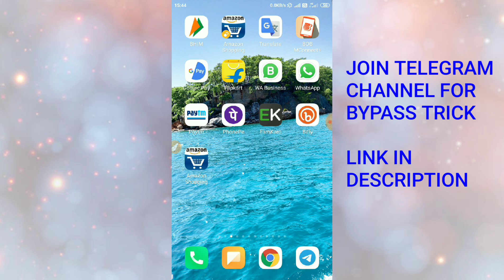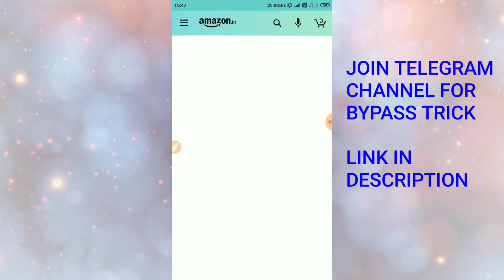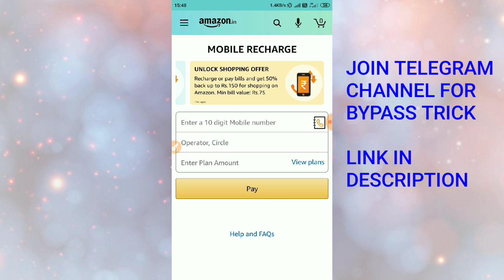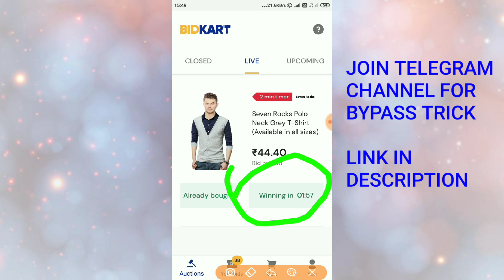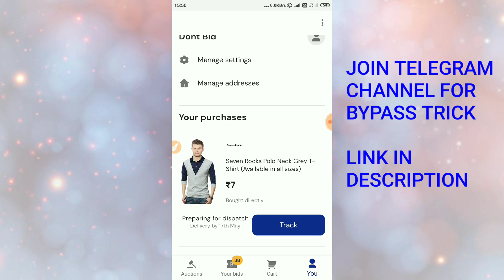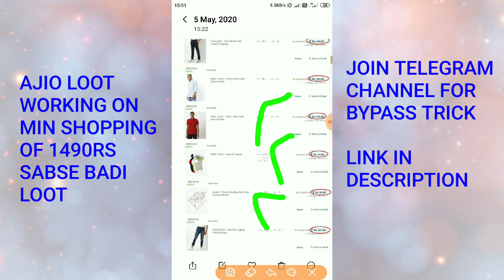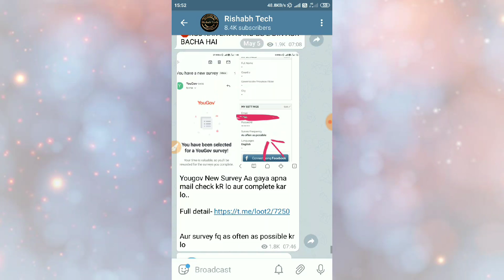Amazon 650rs Cashback on 650rs Shopping !!Ajio free Shopping Loot !! Bidkart Update!! 100% Cashback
You can also search on
 Telegram Rishabh Tech

🛑SORRY FOR INCONVENIENCE DOSTO AMAZON RECHARGE WALA OFFER AAP 1 HI LOOT SAKTE HO BECAUSE 1 USE KARTE HI DUSAR REMOVE HO JATA HAI YA TO AAP 1ST BILL PAY KR LO THEN 2ND JIO RECHARGE KARKE LOOT SKTE HO

NEW UPDATE- SIGNUP BONUS 5BID TO 10BID ,AUTO BID OPTION ADDED

CODE- TRENDS66

BEST OFFER👍👍👍👍👍👍

AMAZON WALA RECHARGE OFFER AAP 1 HI LOOT SAKTE HO YA TO 1ST TIME BILL PAY KARO 2ND JIO RECHARGE

THANKS REGARDS
 "Rishabh Tech"